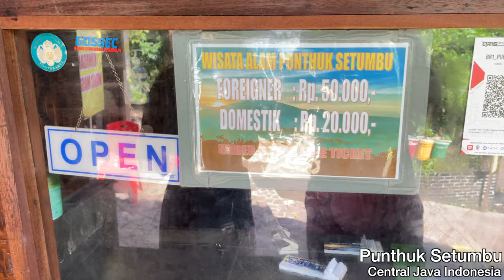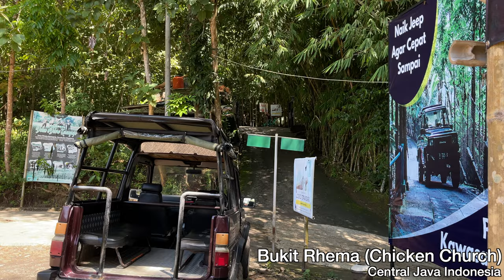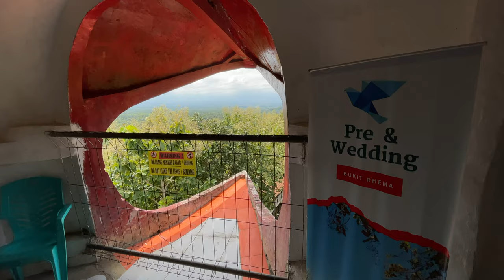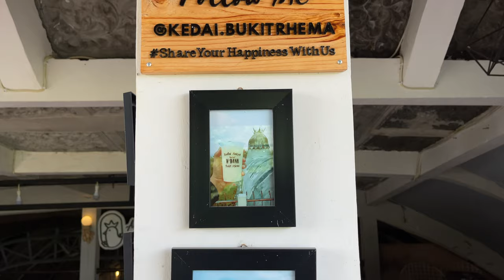Worlds Largest Chicken Church | What was it really like?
I took a tour to the Worlds Largest Chicken Church in Java Indonesia. Was it worth visiting this Chicken Church ?

Have any questions of anything in this video, please ask me in the comments, Thank you!